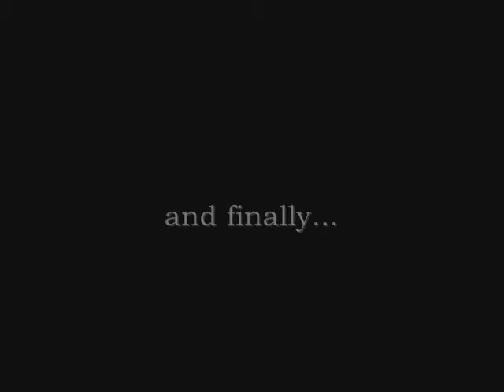Dare to be Spare - Patrick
On the evening of Friday, February 22, 2008 Patrick rolled up to my house at approximately 7:30 pm.  The first period of the Dallas Stars vs. Edmonton Oilers game was just about to start and Patrick had been at an Italian Restaurant on Fort Worth's East Side to celebrate his sister's birthday.  With no regard for the speed limit or the unstable CV Joint on his beaten down Toyota, Patrick drove East on I-30 toward the American Airlines Center.  He claimed his seat early into the second period and the Stars went on to win 5 to 2.  Patrick's behavior throughout that night is recorded here.  This is his story.